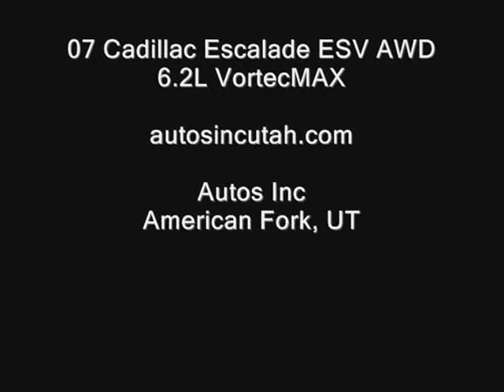2007 Cadillac Escalade ESV AWD 6.2L VortecMAX Navi Moonroof TV DVD 22in Wheels - Autos Inc